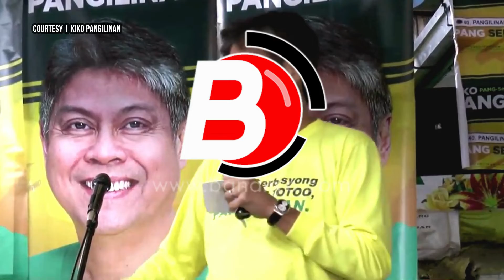Lokal na Gulay Dapat Tangkilikin ng mga Pinoy